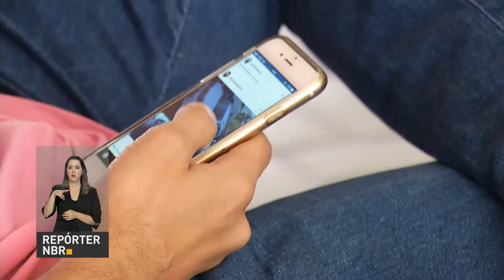Anatel começa a bloquear celulares piratas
REPÓRTER NBR - 09.05.18: Agência Nacional de Telecomunicações (Anatel) alerta sobre o perigo de aparelhos piratas para a saúde do usuário.